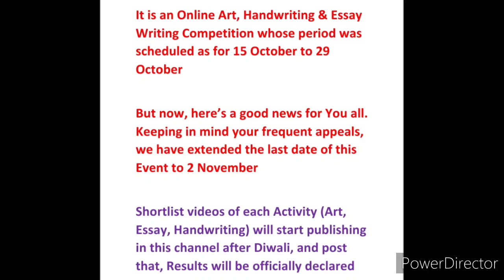🏆🏅Win Medals, Trophy, Certificate | Kavita Is Here Presents Free Art, Essay, Handwriting Competition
Kavita Is Here presents Free online art, handwriting, essay competition 2021 with:

Trophy 🏆
Medal 🏅🥇
Instant Automatic Certificate ✉️ (once you fill Google form, you will get Certificate on mail automatically)

3 Best A4 size Drawing books set in affordable amount